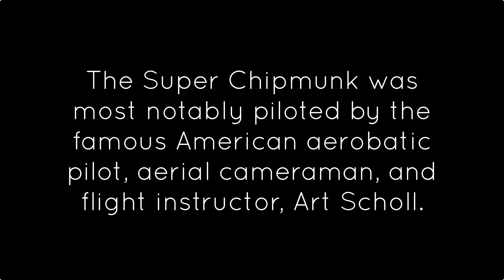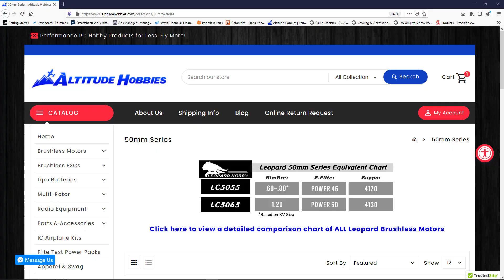3D Printed Super Chipmunk Takes Flight!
With only a few ever in existence, the Super Chipmunk was most notably piloted by the famous American aerobatic pilot, aerial cameraman, and flight instructor, Art Scholl.  Art’s version of the Super Chipmunk was recognizable for its red, white and blue livery and Pennzoil corporate sponsorship.  He flew his aircraft before an estimated audience of 80 million people over 20 years, many times with his dog, Aileron, along for the ride.  He appeared in more than 200 motion picture features, documentaries and television commercials.

Art Scholl died in 1985 during the filming of Top Gun when his Pitts S-2 camera plane failed to recover from a spin and plunged into the Pacific Ocean.  This reproduction of Art’s iconic aircraft is a tribute to his life, the impact he had on the aviation community, and the joy he brought to millions with his graceful aerobatic routine.

Thank you to the following sponsors for helping get this project off the ground by donating materials and equipment!

1/6 Scale 3D Printed Super Chipmunk Specs:

Wingspan:  1625mm / 64”
Length:  1356mm / 53.4”
Height:  482mm / 19”
Wing Area: 704 in²
Wing Loading (LW-PLA Hybrid): 23.4 oz/ft²
Wing Cube Loading (LW-PLA Hybrid): 10.6
Wing Loading (PLA): 30.7 oz/ft²
Wing Cube Loading (PLA): 13.9
Flight Performance Category: Scale Aerobatics
Center of Gravity Location:  75 - 85mm behind the Wing’s Leading Edge
Weight of Printed Parts (LW-PLA Hybrid):  1940g / 67 oz
Weight of Printed Parts (PLA): 2817g / 100 oz
Flying Weight : 3250g (LW-PLA) to 4250g (PLA) / 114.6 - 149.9 oz
Recommended Max Flying Weight:  4500g / 158.7 oz
No. of Channels:  4 - Throttle, Aileron, Elevator, Rudder